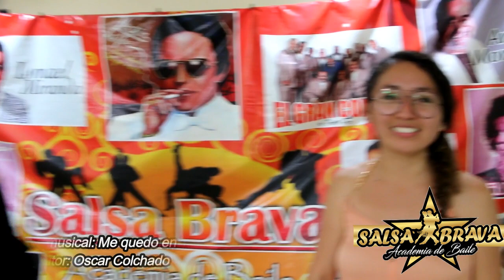Chicas Guapas Bailando en Salsa Brava Trujillo - Peru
Los invitamos a toda la gente trujillana a nuestros talleres de Verano 2019, donde aprenderan a bailar Salsa Lineal y Caleña, Bachata, Merengue y mucho massss.